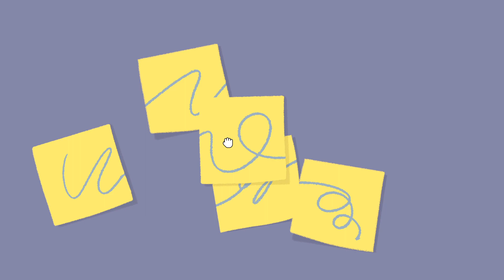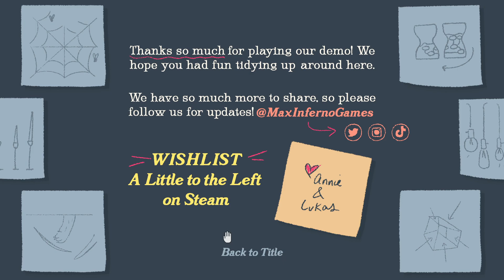ЭСТЕТИКА И ПОРЯДОК - A Little To The Left Прохождение на Русском #1